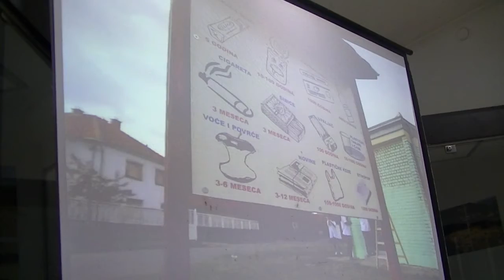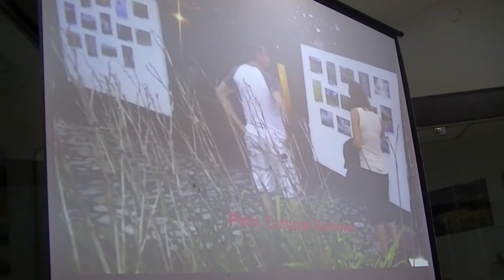Eko fest 12.08.2017.